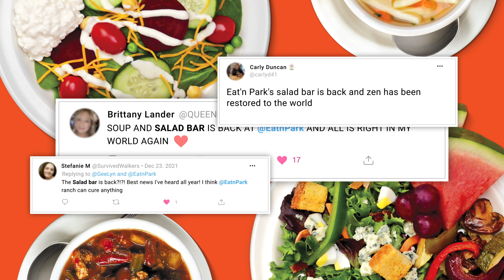It's Good To Be Back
Yinz are excited about the salad bar, and so are we!